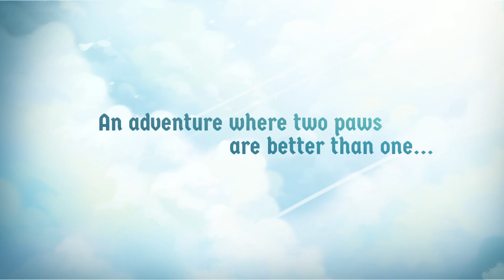Cat Quest II - Reveal Trailer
PQube and The Gentlebros are purr-leased to announce that CAT QUEST II:  THE LUPUS EMPIRE will be coming to Nintendo Switch, PlayStation 4, Xbox One and PC/Steam in 2019!

Under threat from a continuing war between the Cats of Felingard and the advancing Lupus Empire, CAT QUEST II will tell the tale of two rivals, brought together against their will, on a journey of discovery. Can they put aside their differences and bring peace to their world?